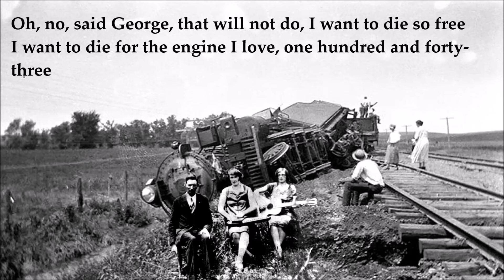Engine 143 The Carter Family with Lyrics